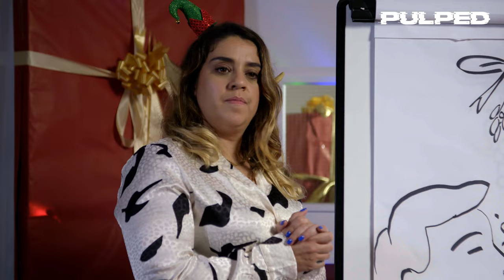Santa Rebranded | Taking The Sex Out of Christmas | Comedy | Get Pulped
It's a Christmas emergency - Santa has now become totally toxic and obnoxious! Once the perfect Christmas icon, Santa's image has been tarnished by the rude and insensitive comments that have put him totally out of touch with the modern world. He’s in dire need of rebranding before he gets brutally cancelled.

At his workshop in Lapland, Santa's marketing and promotions team are in a race against time to reinvent Santa, to make him more acceptable to modern sensitivities. Will they succeed in their epic task?

In this episode, Santa's rebranding team want to remove all the sexual references in Santa's language. There's plenty of it - is he a sex maniac?  It's time to take the sex out of Santa's Christmas.

Cast & Crew:
Director - Markus Meedt

Writer/ Performer - David Ellis
Writer/ Performer - James Murfitt
Performer - Will Seaward
Performer - Lucy Farrar
Performer - Nancy Zamit Neels

DOP - Scott Newstead
Art Department - Dan Quirke
Makeup - Faces by Fluer
Editor - Sam Holmes
Grader - Jesus Santaeuleria
Sound Mix - Alex Huebner
Sound - Tom Nott

Santa Rebranded | Is Christmas Sexist? | Comedy | Get Pulped